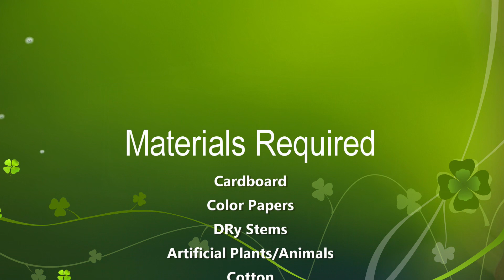global warming model making - climate change - diy - diypandit | DIY pandit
Global warming refers to the long-term increase in Earth's average temperature.
It is primarily caused by greenhouse gas emissions from human activities.
Consequences include rising sea levels, extreme weather, and ecosystem disruptions.
Solutions involve reducing fossil fuel use and enhancing renewable energy.
Addressing global warming is crucial for sustainable future.